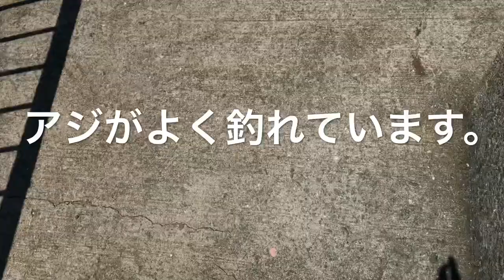fishingmax垂水店7/31アジュール・平磯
夏休みの垂水周辺、サビキ釣りが好調です！